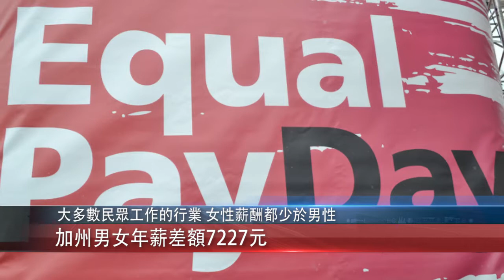天下焦點新聞 - 4月 5日 粵語 （二）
天下焦點新聞 - 4月 5日
■F16戰鬥機居民區附近墜毀 飛行員彈出逃生■加州男女年薪差額7227元■摩托車飛越60號公路 超危險■南加表現特佳 2月省水達標

【天下焦點新聞】每日刷新美國及國際新聞
更多新聞資訊內容請收看天下衛視國粵語臺【天下新聞】